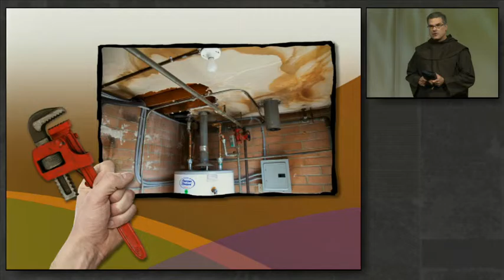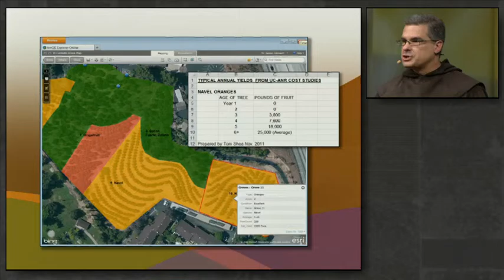O Frade e o ArcGIS - Ele só queria um mapa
Saiba como Frade James Zakowicz conseguiu fazer toda a gestão dos ativos do Monastério de El Carmelo através do ArcGIS Online. James não era encanador, nem fazendeiro e muito menos especialista em GIS e conseguiu colocar em ordem a gestão e produção agrícola de um grande Monastério da Califórnia. Confira esse breve e descontraído depoimento sobre o uso da Plataforma ArcGIS para solucionar desafios de Gestão de Ativos.